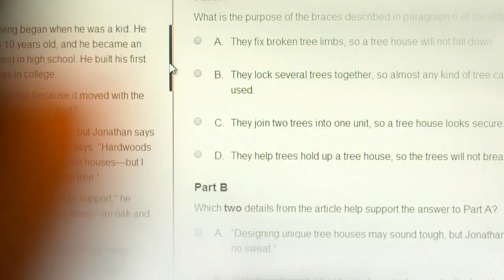[:60] PARCC ASSESSMENTS ARE COMING TO MARYLAND SCHOOLS [:60]